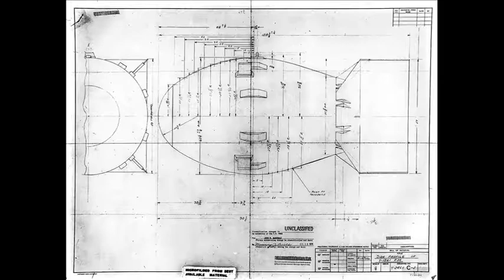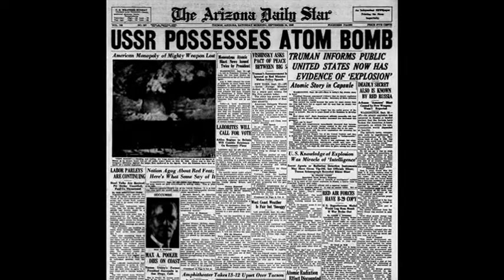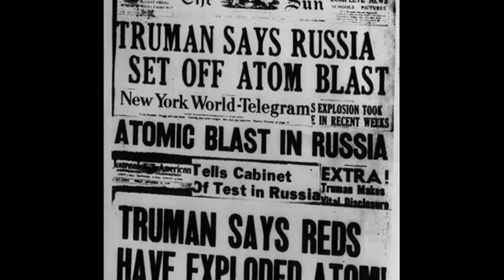23rd September 1949: President Truman announces the USSR's first nuclear test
The USSR began its nuclear program in 1943, assisted by intelligence from sources inside the USA’s Manhattan Project. This helped the program to develop quickly as the Soviets were able to replicate American successes while avoiding some of their costlier mistakes. Although the majority of Cold War academics accept that the USSR’s success had a lot to do with domestic expertise, they also recognise that foreign intelligence helped to reduce the time it took for them to develop the bomb.

Work took place in secret, purpose-built cities dedicated to the nuclear program known as Atomgrads. By 1949 the Soviets had developed two types of bomb and opted to detonate the simpler of the two designs first since it was similar in design to the successful Fat Man bomb that was dropped on Nagasaki.

Known as the RDS-1, the bomb’s first test was conducted in secret in an attempt to avoid the USA increasing its own nuclear program. The explosion had the power of 22 kilotons of TNT, and was 50% more destructive than expected. Despite the attempts to maintain secrecy, U.S. monitoring stations recorded seismic activity that suggested an underground nuclear test had been carried out.

The USSR’s successful detonation occurred four years ahead of
American estimates, prompting Truman to order his scientific and military advisors to recheck their data. Once confirmed, Truman prepared a brief statement to the media although he sought to downplay the seriousness of the situation by saying, ‘The eventual development of this new force by other nations was to be expected. This probability has always been taken into account by us’.